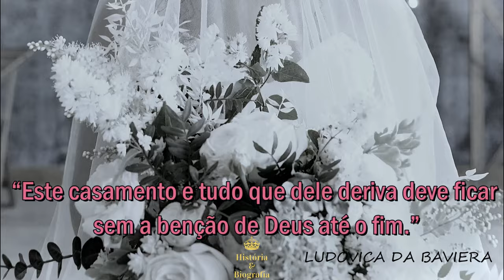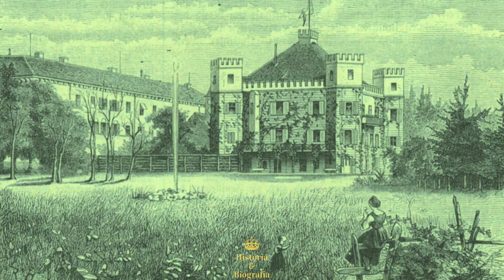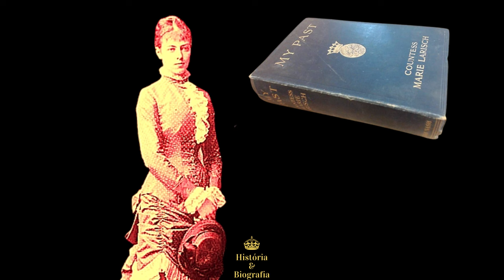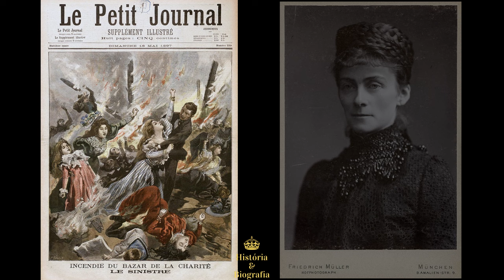Maria sophia e Matilde - As irmãs da imperatriz Sissi. A Rainha de Nápoles e a Condessa de Trani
As quatro irmãs da Imperatriz Sissi, também conhecida como Elisabeth da Áustria, desempenharam papéis significativos na história europeia do século XIX. Cada uma delas tinha sua própria personalidade, aspirações e destinos únicos. Abaixo, apresento detalhes sobre as vidas das quatro irmãs de Sissi:

Helena Carolina Teresa de Wittelsbach nasceu em 4 de abril de 1834, em Munique, Baviera.

Maria Sofia Amália da Baviera nasceu em 4 de outubro de 1841, em Munique, Baviera.
Seu casamento também foi um arranjo político.

Matilde Ludovica Carolina de Wittelsbach nasceu em 30 de setembro de 1843, em Munique, Baviera.
Seu casamento também tinha motivações políticas.

Sofia Charlotte Augustina de Wittelsbach nasceu em 22 de fevereiro de 1847, foi duquesa da Baviera por nascimento e duquesa d'Alençon pelo casamento. E por um breve período foi a noiva de seu primo, o rei Luís II da Baviera.

As quatro irmãs da Imperatriz Sissi desempenharam papéis distintos na política e na cultura europeia do século XIX, contribuindo para as alianças dinásticas e a influência da Casa de Wittelsbach. Suas vidas, marcadas por casamentos arranjados e expectativas reais, são um reflexo do período em que viveram e das complexidades das cortes europeias da época.